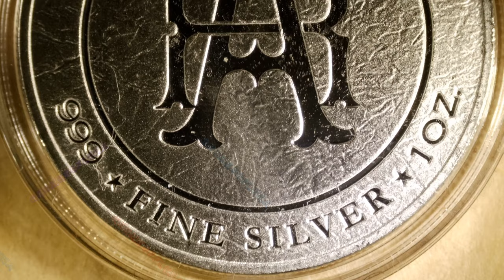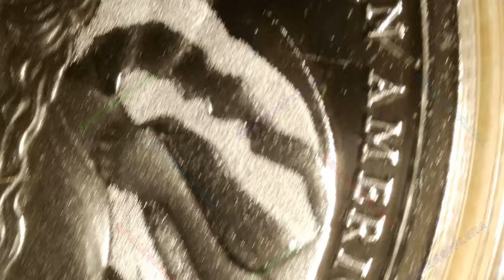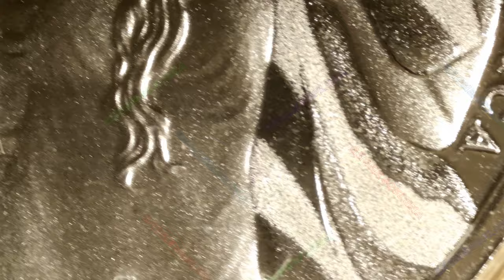2024 Columbian Goddess Round / American Reserve (Asahi)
Year: 2024
Title: Columbian Goddess
Mint: American Reserve (Asahi)
1oz Silver Round